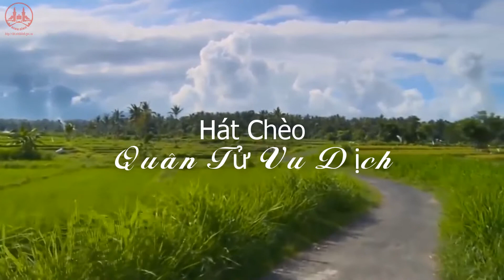Hát chèo - Quân Tử Vu Dịch - NSND Mai Thủy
Kênh của Sở Văn Hóa Và Thể Thao Ninh Bình
rất mong nhận được sử ủng hộ của các bạn